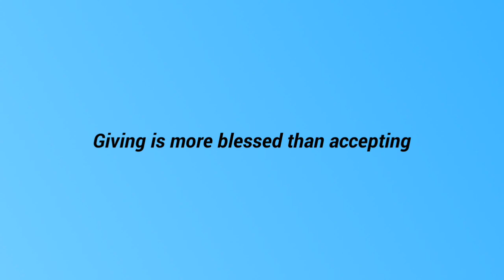Advice to the smart people (1)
Dear all,

I have a new channel in YouTube: Tao Qing Hsu. I'll continue to made video in different realm, such as story, history, travel, mindfulness, and in different language, such as English, German, and Chinese, and launch my work. You can choose what you like in any language and in any realm. You can find all of the video in the channel: Tao Qing Hsu. I hope you like it.

We invite you to know and experience one of Taiwan's wonderful religious cultures - Buddhism.
Recommended blogs, if you are interested:
Buddha’s Virtue & Love Widely & Universally (Articles in English)
Buddhas Tugend und Liebe Weit und Breit (Articles in German)
Virtud de Buda y el amor universal y ampliamente (Articles in Spanish)